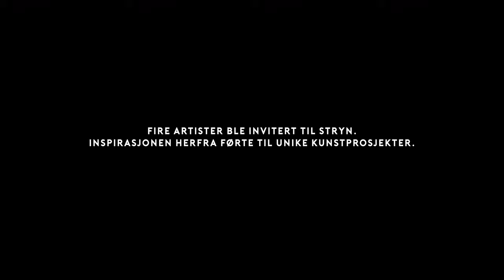Simon Beck - Snowartist || creating mesmerizing designs in the snow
By creating mesmerizing designs in the snow just by walking in a pair of snowshoes the british artist Simon Beck takes hiking in the mountains to a whole other level
Simon Beck was one of 4 artists that were invited to Stryn in Norway. The inspiration they found here led to unique art projects!